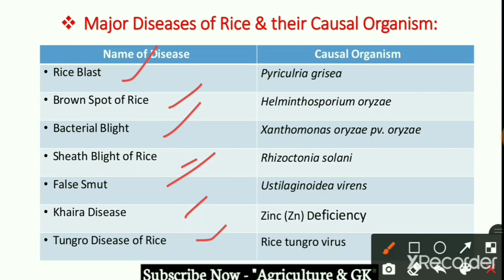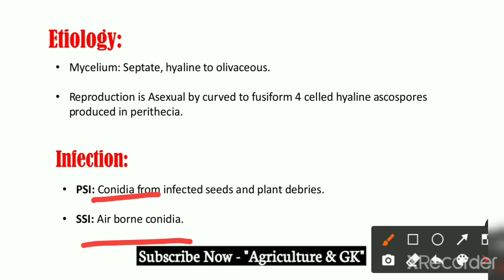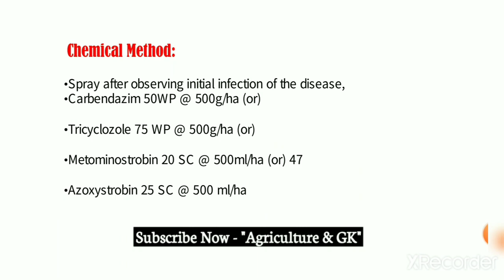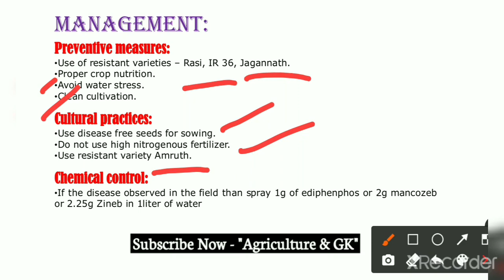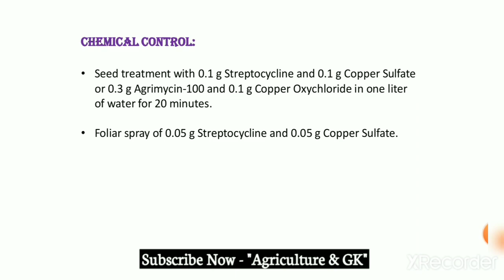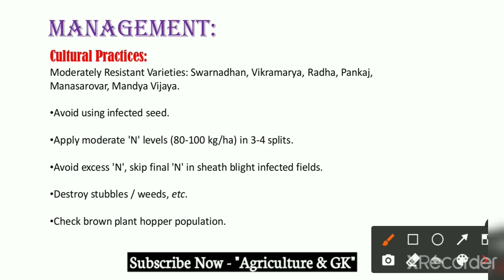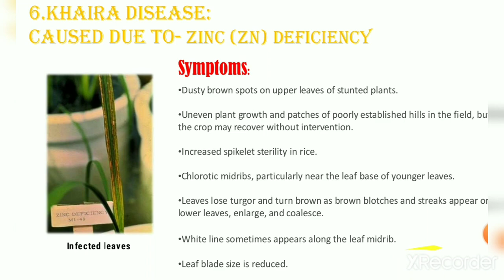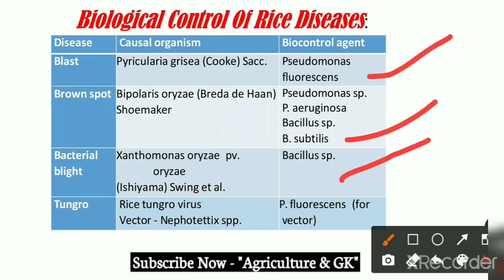Diseases of Rice Crop(धान के प्रमुख रोग)|Plant Pathology|IBPS AFO,ICAR JRF,ASRB NET|Agriculture & GK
This Video is Related to Plant Pathology Lecture -1-: Diseases of Paddy (Rice) Crop. धान के प्रमुख रोग.
Video by - Maheswar Mohankudo Sir.

Agriculture & GK
Agriculture&GK
Agriculture GK